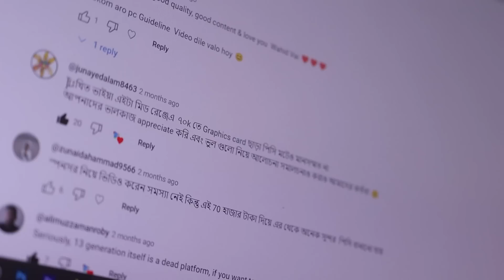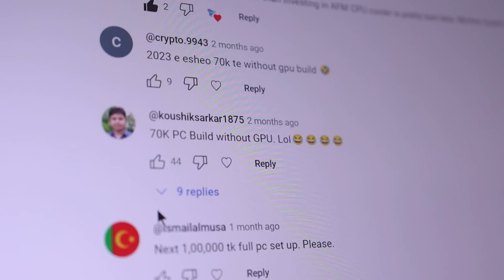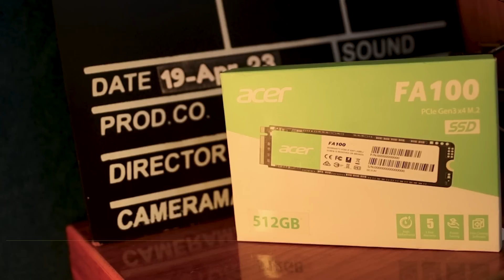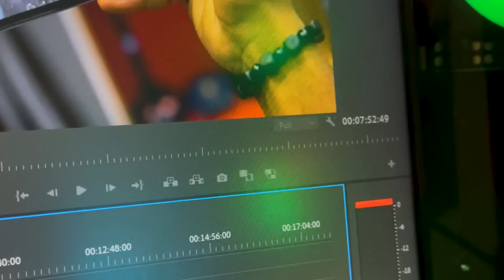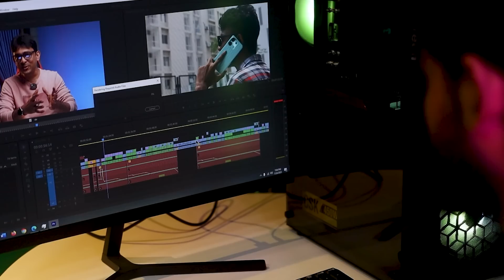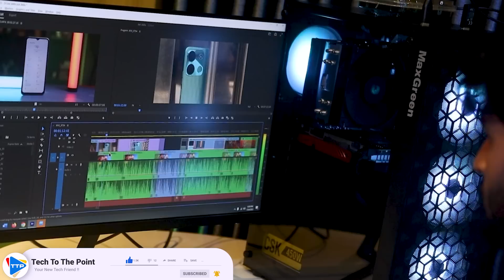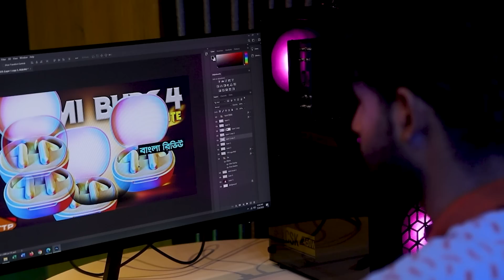60K PC Build Guide with GPU feat: Ryzen 5600 & GTX 1650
60K PC Build Guide with GPU feat: Ryzen 5600 & GTX 1650